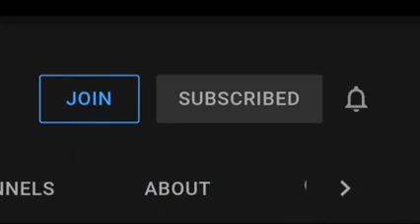BAKASYON SA PILING NG MGA ASWANG | TRUE ASWANG STORY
Narrated by: Crypt kee per
 sender: jimmy

Sound effects:
Sound effects are made by me or came from youtube library and it's free to use

KUNG NAIS NYO PONG MAGBAHAGI NG INYONG ISTORYA, HALAW MAN SA INYONG MALAWAK NA IMAHINASYON O MAGING HANGO SA TOTOONG BUHAY AY MAARI NYO PONG IPADALA SA PAMAMAGITAN NG SULATRONIKO ⬇️ MARAMING SALAMAT MGA KA "ISTORYAHE" 😊